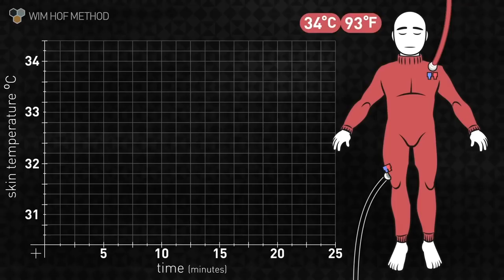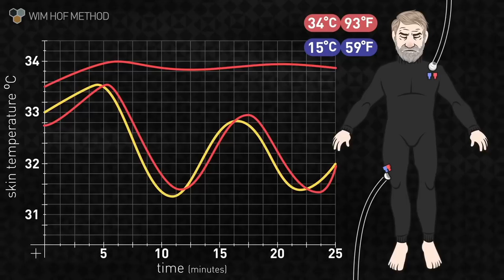Wim Hofの呼吸！ 体に素晴らしい効果！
１．３０回呼吸をし続ける
２．空気を吐いて、息を出来るだけ長くとめる
３．一回空気を吸って、１５秒をとめる
全部を３回繰り返します。

私は朝に音楽を聴きながらやってます！